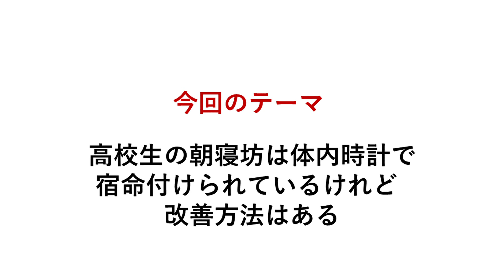高校生の朝寝坊は体内時計で宿命付けられているけれど改善方法はある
【吉濱ツトム公式ウェブサイト】

【このチャンネルをご覧の皆様へ】

こんにちは、吉濱ツトムです。
僕はアスペルガーを中心とした発達障害当事者です。

残念ながら、日本の発達障害対策と知識はとても遅れていると言わざるを得ません。

発達“障害”という言葉だけが先行してしまい、大きな誤解を生んでしまっているのが現状です。
（勿論、僕自身は障害に偏見はありませんが）

満足に対応できる医師や機関も少なく、ヒーラー等の統合医療の分野で活躍している方の中でも、充分に理解している人はあまり居ないと感じています。

そのため、右往左往して困り果てている方が実に多い。
でも、発達障害には大幅な改善を望める方法がいくつも存在します。

発達障害当事者の僕から言わせれば、発達障害というのは、できるところとそうでない面の差が激しい凹凸症候群に過ぎません。

理論だけではなく実体験に基づいた誰もが自宅で実践できる知識を、広くお伝えしていきたいと思っています。